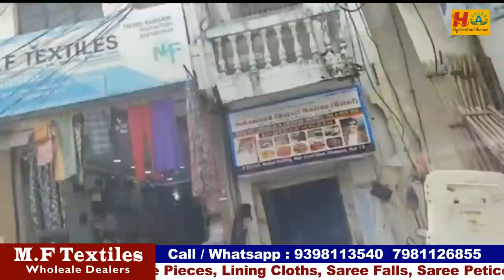Hyderabad Wholesale Blouse Pieces, Nighties and Petticoat and Matching items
Today I am going to explore M. F Textiles wholesale Shop, they deals Linings, Falls, Petticoats, Blouse pieces, Poplin Cloth, Polyster, Nighties, Casement, Towels Leggings, Xxx peticoates. Tissue than, Pattu than, Fancy than, Many more items.
We have Transport facility, mins bill 5000/- and we can purchase through video call.
Address:
M. F TEXTILES
Wholesale Shop.
#21-1-534, Backside, 94 Bus Stop, Rikab Gunj, Hyderabad - 500002, T. S.

 Your's
  Hyderabad Ammai😍
  Keep smiling🤔😃